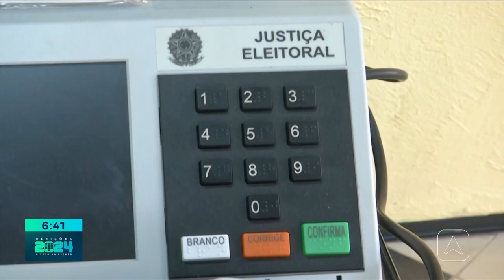As pesquisas desempenham papel importante na decisão do eleitor; saiba a diferença entre os votos